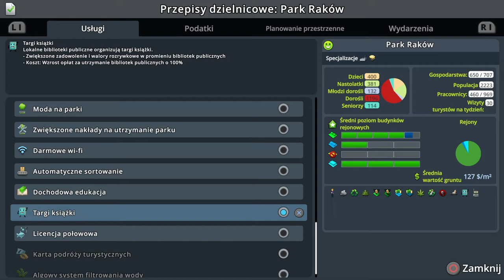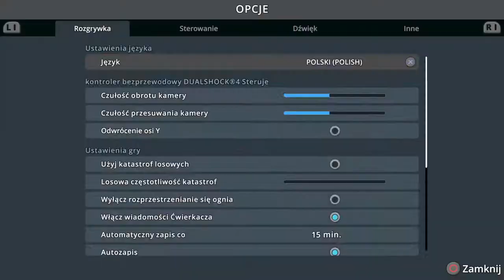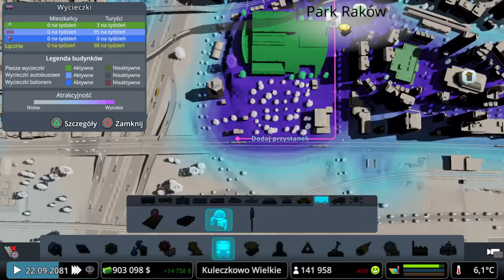#81 Wycieczki turystyczne i Japonia! - Cities Skylines PS4 Green Cities i Mass Transit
Zapraszam na kolejny odcinek w którym się zajmiemy budową nowych budynków z Japonii, puszczeniem autobusów wycieczkowych po mieście i nie tylko...